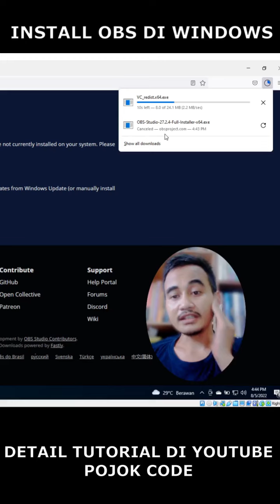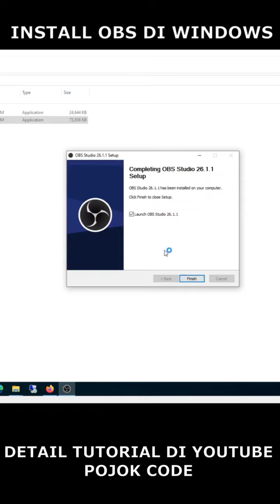INSTALL OBS ID WINDOWS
Hallo teman-teman, kali ini saya mau share cara install OBS di Windows.

Terima Kasih